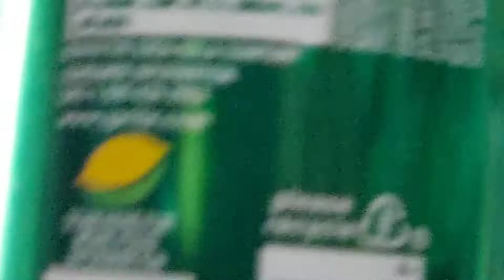I turned my new HO signal into a hood signal